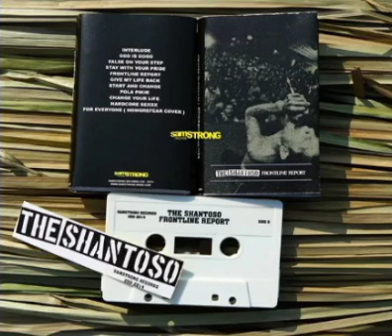The Shantoso - Give My Life Back